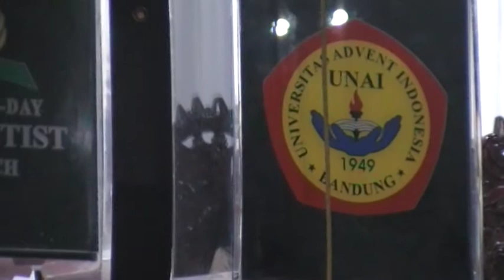Selidikilah Aku Ya Allah. Joshua H.L. Tobing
Mid-week Prayer meeting
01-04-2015